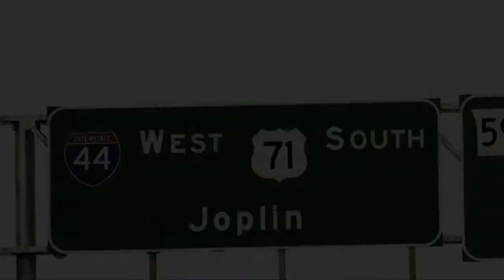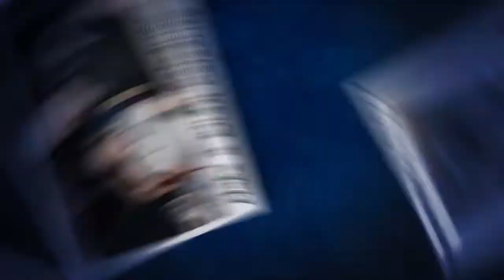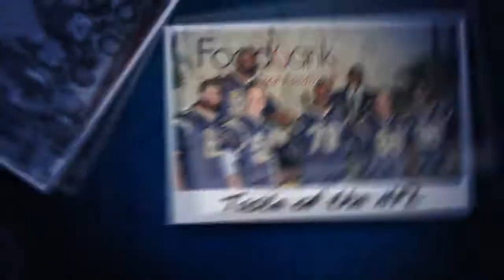Dedicated to the St. Louis Community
As a professional sports team, the Rams recognize our unique ability to help raise both awareness and money for issues and causes relevant to our fans and fellow citizens.  The organization is committed to being a valuable community partner and benefiting the bi-state region 365 days a year.  In 2011, the Rams staff contributed 1,825 hours of community service; Rams players made 200 charitable appearances; Rams cheerleaders were in the community more than 850 hours; and Rampage made 300 community visits.  In addition, 22 Rams players purchased 3,700 game tickets for local charities; the Rams provided 20,000 game tickets to 120 charitable organizations; and the Rams made 2,300 merchandise donations to local non-profits.